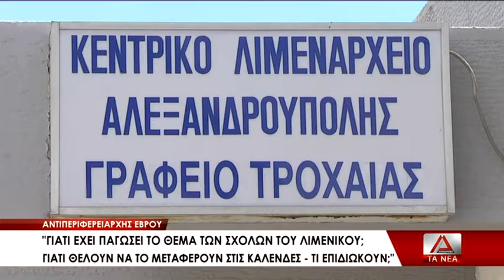09 PETROBITS SXOLH LIMENIKOY